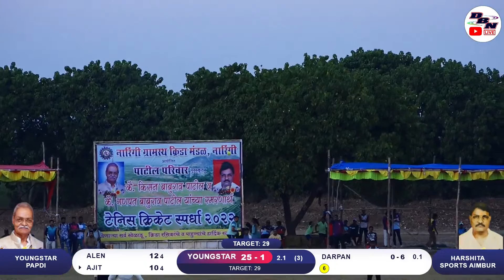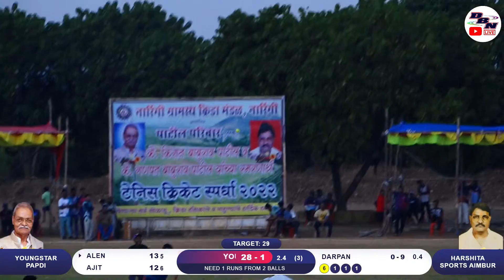DAY 6 || MATCH NO 14 || YOUNGSTAR PAPDI VS HARSHITA SPORTS AIMBUR || GANPAT BABURAO CHASHAK 2022